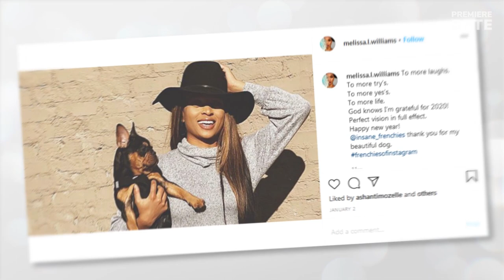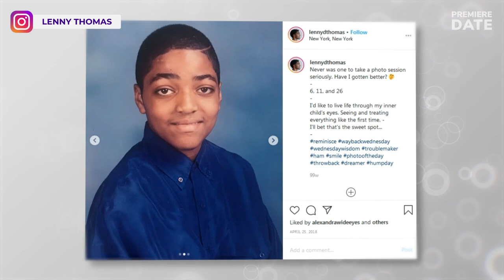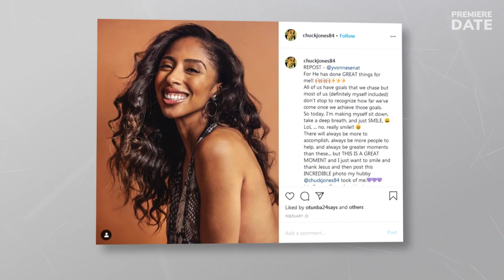RUTHLESS Actors Real-Life Partners ❤️ Why is Melissa L Williams single & who’s Matt Cedeno’s wife?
Hey, guys! As you know, BET has just releases the spin-off to its new series The Oval, titled Ruthless. We made this video for you to share some information on the personal and romantic lives of the young and talented cast of Ruthless. In fact, most of the main cast members are so busy with their budding acting careers, that only two of them are in committed relationships at the moment. Watch the video to find out more!